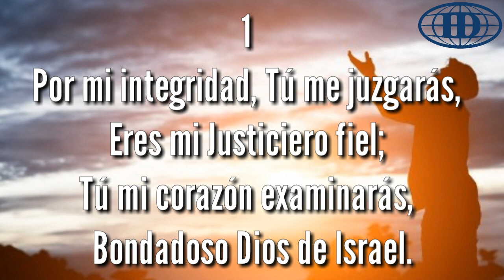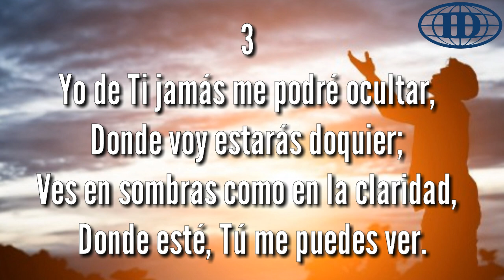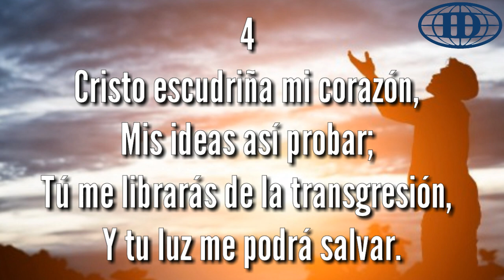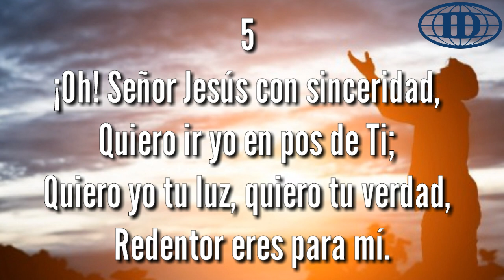MANOS LIMPIAS, (Pista 165) -Himnario Seleccionado de la Iglesia de Dios